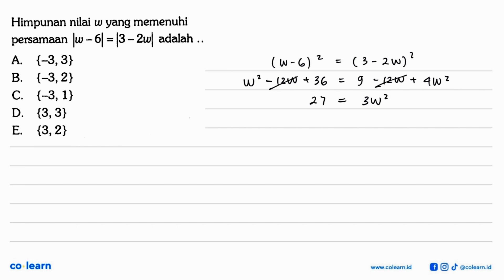Himpunan nilai w yang memenuhi persamaan |w -6/=/3 - Zwl adalah A. {-3,3} B {-3,2} C. {-3,1} D {3...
Himpunan nilai w yang memenuhi persamaan |w -6/=/3 - Zwl adalah A. {-3,3} B {-3,2} C. {-3,1} D {3,3} E {3,2}

Topik atau Materi: Persamaan Linear Satu Variabel yang memuat Nilai Mutlak - Persamaan dan Pertidaksamaan Linear Satu Variabel Wajib - BILANGAN - Matematika Kelas 10 SMA - K-13 Revisi

Sumber Soal: 1700 Plus Bank Soal Matematika Wajib SMA, CC, 2019 , Yrama Widya

00:00 : Bedah Soal
01:00 : Konsep, rumus dan pengertian Persamaan Linear Satu Variabel yang memuat Nilai Mutlak
01:18 : Langkah penyelesaian soal
-1:51 : Jawaban akhir
00:21 : Penutup